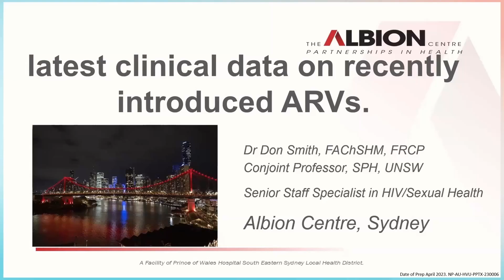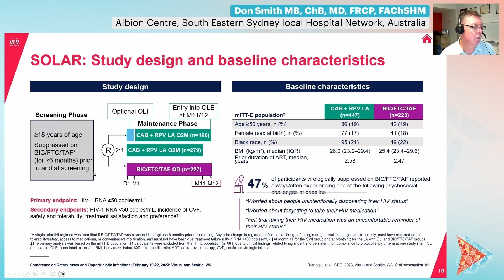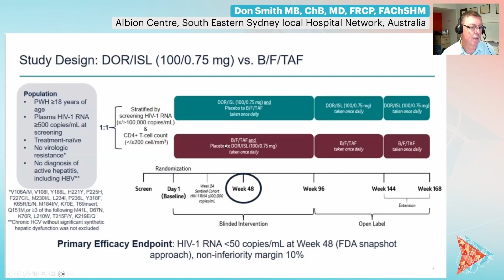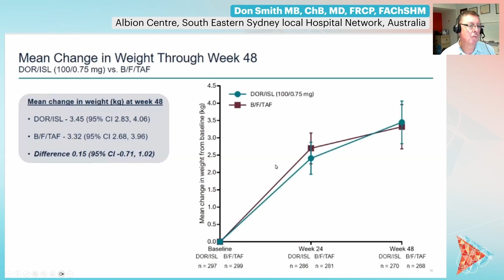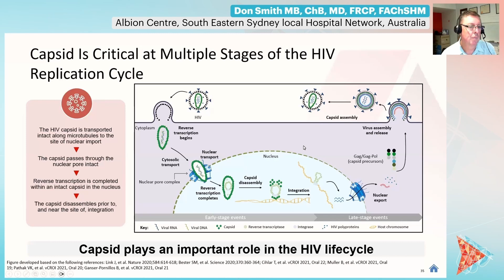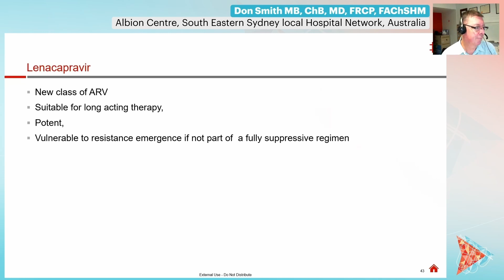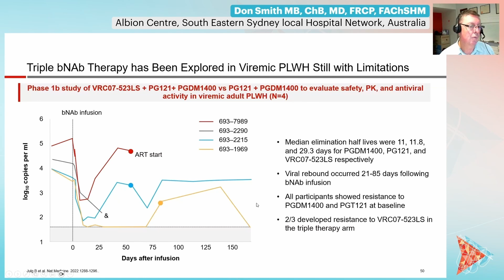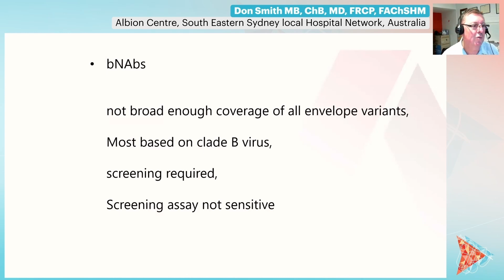IAS update on Novel Antiretrovirals drugs - Don Smith (Chinese Translations)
Presenter: Don Smith, Albion Centre, South Eastern Sydney local Hospital Network, Australia
Lecture: IAS update on Novel Antiretrovirals drugs
Presented in Session 1:  State of the ART: Novel HIV Compounds/Strategies
Meeting Name: Innovations in HIV Therapeutics 2023 - Asia-Pacific Edition

As the pipeline of HIV drugs continues to evolve and novel formulations and devices are on the horizon, the Innovation in HIV Therapeutics meeting provides a scientific program that keeps HIV-treating clinicians, pharmacologists, and virologists updated on the latest data present in preclinical and early clinical development. New formulations, novel compounds, and their modes of action will be presented, as well as their pharmacological properties, potential drug-drug interactions, and possible toxicities.